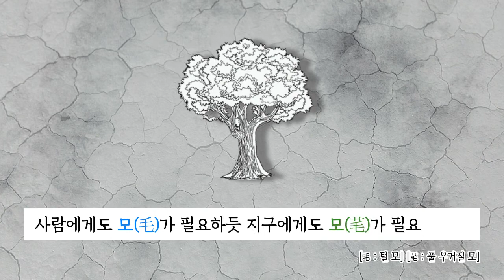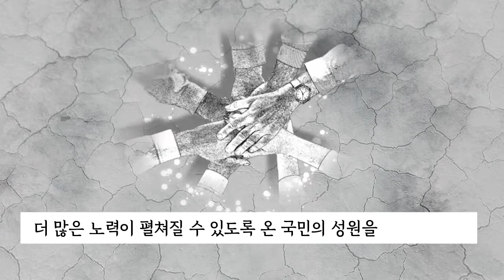2019 세계 사막화 방지의 날 기념 UCC 공모전 수상작!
2019 세계 사막화 방지의 날 기념 UCC 공모전 수상작!
오상우님의 영상입니다.
사막화 방지를 위해 우리 모두 노력합시다